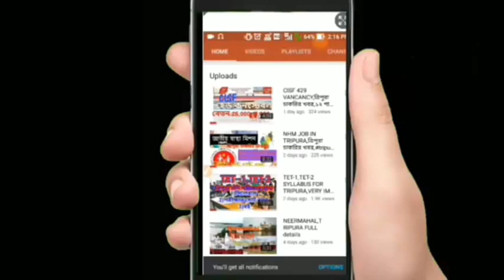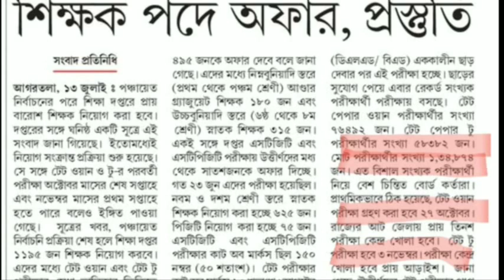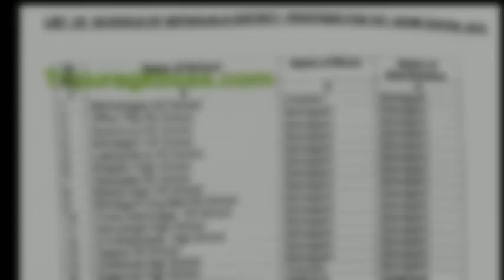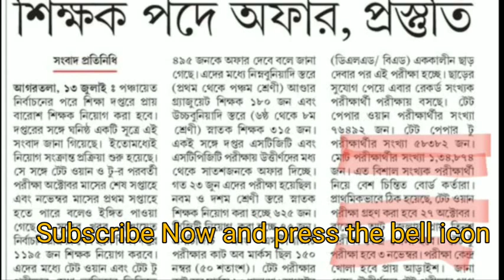ত্রিপুরা টেট Relaxation ,Date and Exam center,বিস্তারিত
SEE TCS and TPS JOB 2019 WITH SYLLABUS